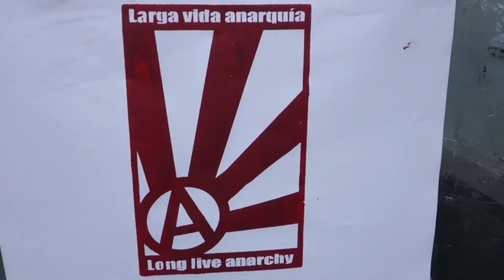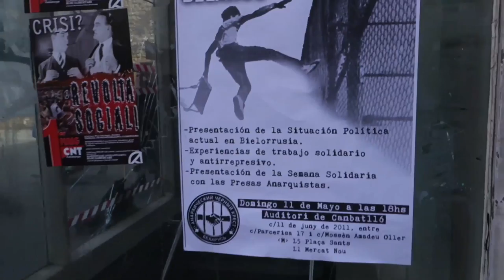Testimoni escorcoll Kasa la Muntanya Operacion Pandora [Contrainfos 90]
Barcelona 16/12/2014.- L´Audiència Nacional ordena escorcoll del CSO Kasa de la Muntanya dins una operació contra l´anarquisme organitzat. Testimoni d´un dels presents explicant les vulneracions als drets bàsics durant l´escorcoll realitzat pels Mossos d´Esquadra a la matinada.
Un reportatge de latele.cat